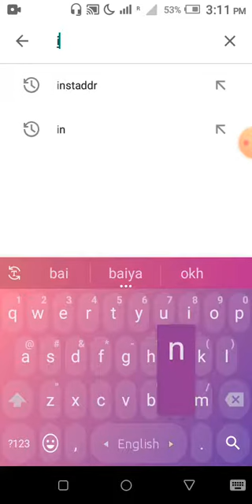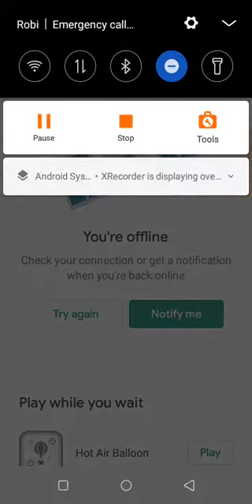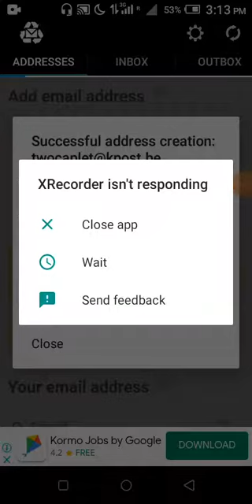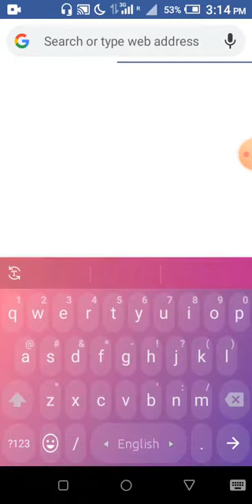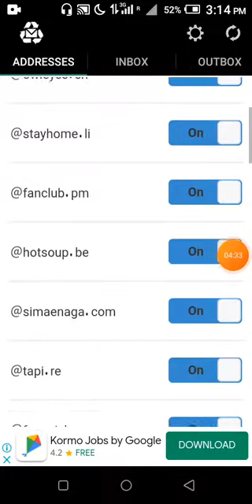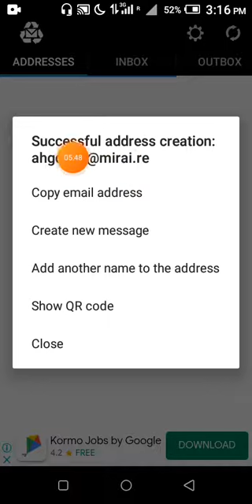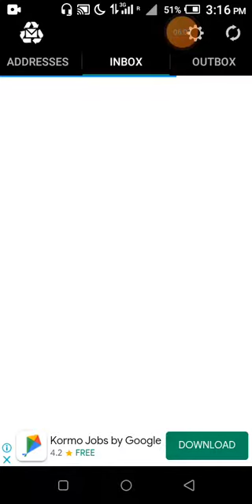How to create unlimited email and get verification code 2021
Today we learn how to create unlimited email and get verification code 2021.